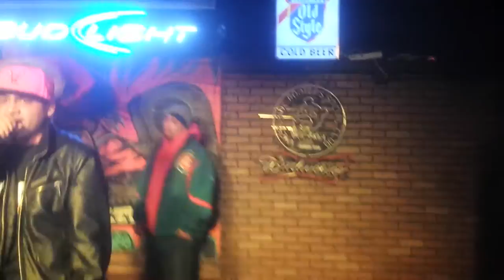P-DAWG AND KID BLACK @ A.U.G.L's CALLING ALL MC'S 92.3 CONTEST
WHO'S HERE TO SUPPORT LOYALTY RECORDS YALLL! FRESH VISUALS FROM FRIDAY NIGHTS WINN! 1-24-14 "whole performance sett"